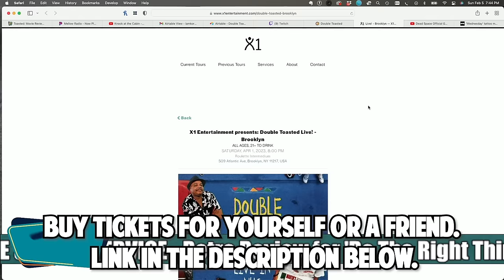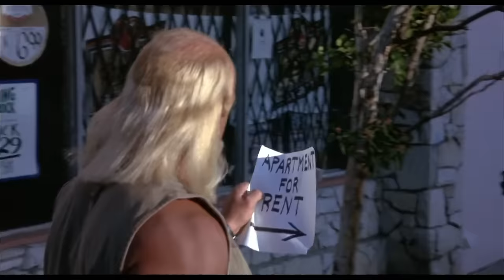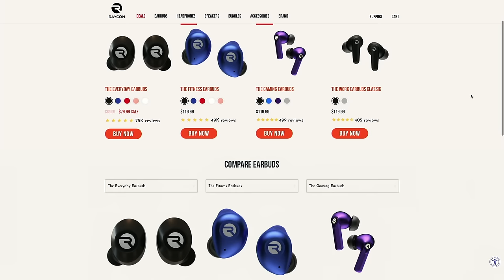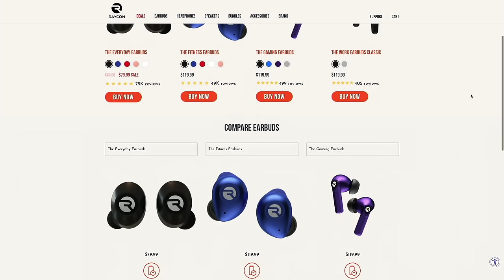SUBURBAN COMMANDO BAD MOVIE REVIEW | Double Toasted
SUBURBAN COMMANDO BAD MOVIE REVIEW | Double Toasted - Today at Double Toasted we have our Suburban Commando review. In this funny video, we look at the Suburban commando trailer, the Suburban commando hulk hogan performance, and also discuss our favorite Suburban commando funny moments. What did you think of Suburban Commando?